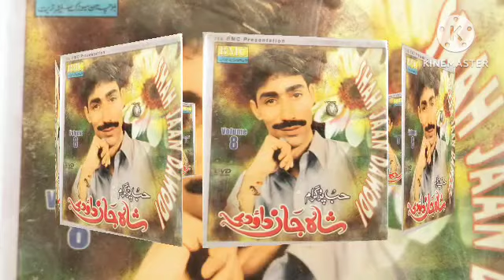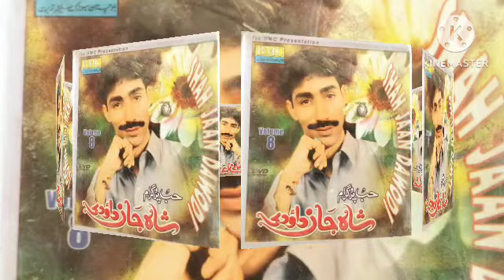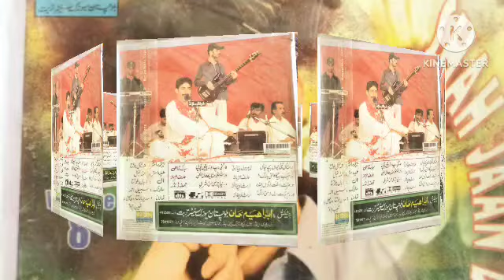Shah Jan Dawoodi E Albums E SAR A Sarpadi | BALOCHI Famous Singer